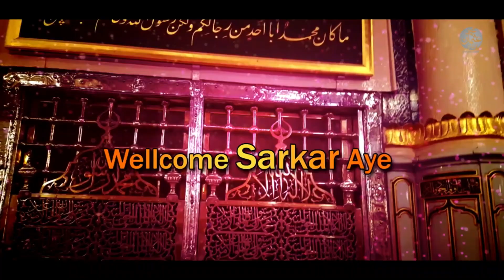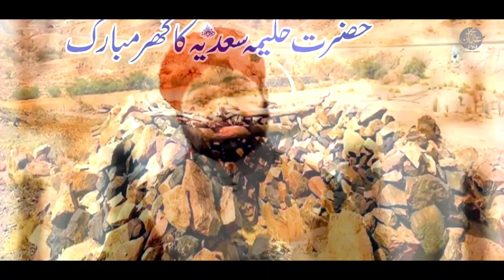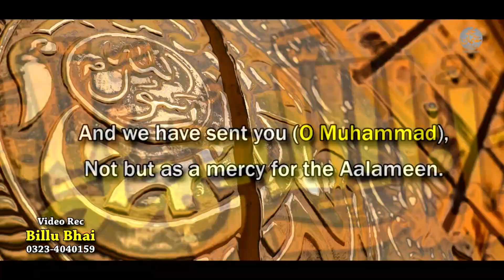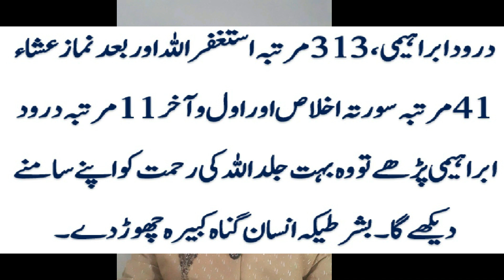WellCome Sarkar Aye Usman Qadri Naat Sharif Naat Pak Medley Naat New Naat 2021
Queries Solved: (1) Hazrat Sakhi Sultan Baba Jani Sarkar
(2) Sarwari Jamat
(3) Chotay Baba Jani Sarkar Farhan Baba Allah Walay
(4) Sarwari IT Team

Sarwari
Jamat
bjs
babajanisarkar
Baba Jani Sarkar
Deen
Islam
Quran
Hadees
Koran
Hadith
Sunnat
Sunnah
Sunni
Ahl E Sunnat
Jamat
World
Record
World Record
Pakistan
Naat
Hamd
Dars E Quran
Videos
Islamic
Viral
Islami
PTI
Imran Khan
Pakistani
Nation
Country
International
Muslim
Muslims
Community
Religion
Religeous
Kalma
Tableegh
Dawat
Darood
Sign
Signs
Biggest
Best
Super Hit
Top Most
Hit
Famous
Nationwide
Mufti
Alim
Fatwa
News
Breaking News
Hazrat
Allama
Molana